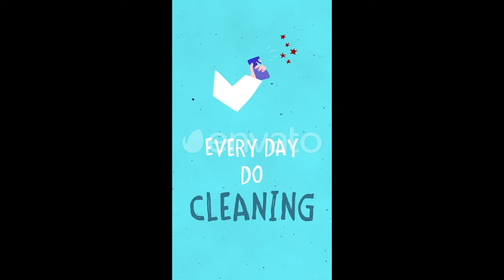Covid-19 Explainer Slideshow | After Effects Template